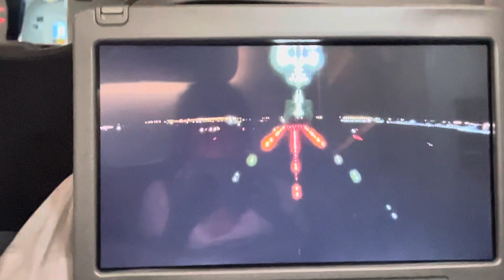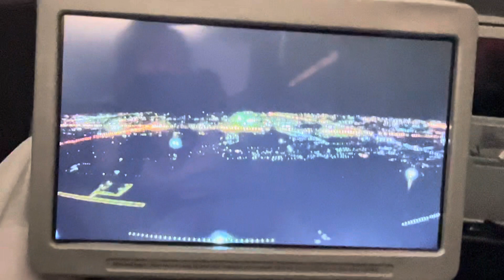อย่าได้ถามว่าโคกนั่งตรงไหน😁😁🙏🥰💝🤟🌸🙏